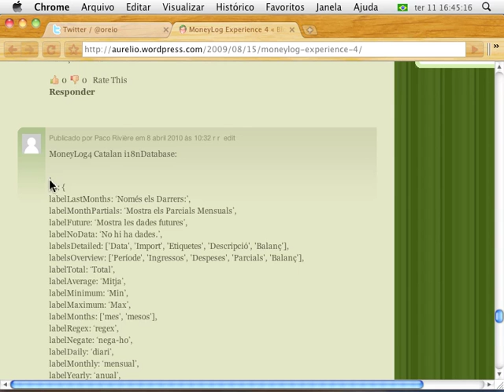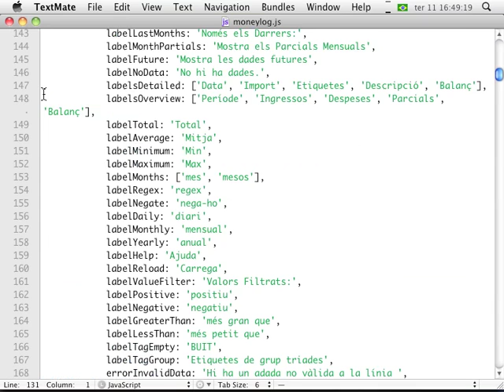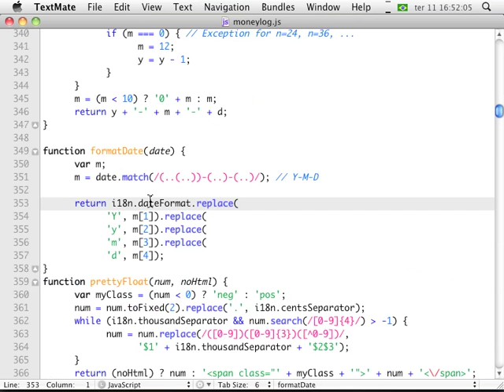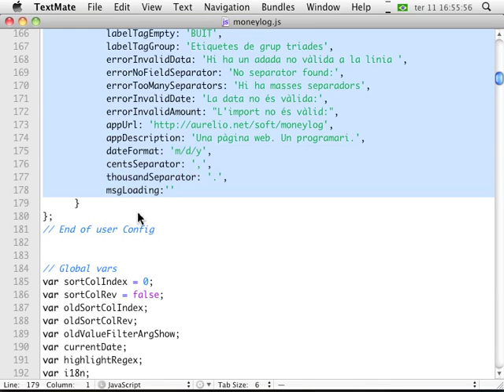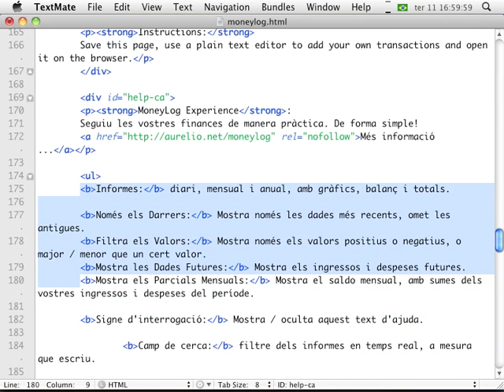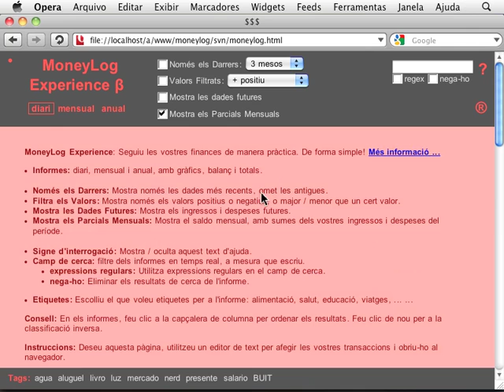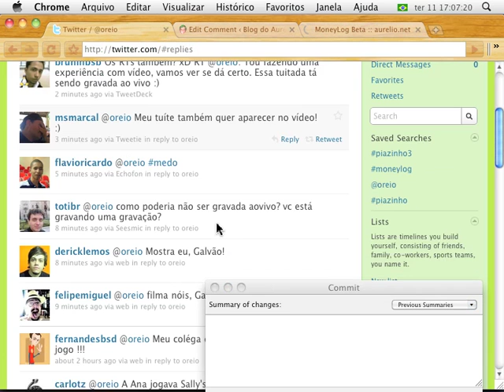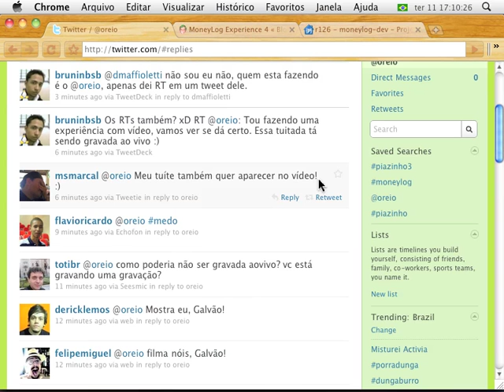Programando ao vivo: Moneylog em catalão 1/2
ATENÇÃO: Vídeo gravado em 2010. Estava no Vimeo, e agora migrei para cá no YouTube.

Sou programador e filmei (sem ensaio, sem cortes) minha rotina de trabalho. Este vídeo mostra como se faz para modificar um programa.

O programa em questão é o MoneyLog um sistema de acompanhamento financeiro simples, que funciona direto no navegador.

Eu levei cerca de 25 minutos para alterar seu código (Javascript e HTML), a tarefa foi adicionar uma língua nova (catalão) ao programa. O vídeo mostra todo o processo: a edição dos códigos, o teste no navegador, o uso de opções bacanas do editor TextMate e no final o envio das alterações para o servidor SVN no Google Code

Atualização: O Google Code morreu, hoje o código do Moneylog está no GitHub, e aqui está o commit do vídeo

No meio aconteceu o inevitável: erros, bugs. Tive que resolvê-los na hora, e foi legal ser registrado no vídeo, pois isso também faz parte da rotina de programação.

Este vídeo é uma experiência, o início de algo que eu ainda não sei o que é.
Deixe um comentário e me diga o que achou!

Roteiro:
0:55 - O eterno problema das aspas. Elas SEMPRE incomodam!
1:40 - O terminal nunca morre.
2:18 - TextMate: Command-{ para mover o bloco para a esquerda.
2:53 - Mudando o idioma no config.js.
3:28 - BUG: Em catalão, não mostrou os dados nem as tags.
4:10 - Pescando menus nos Opera…
4:41 - Procurei a linha 1596 no arquivo errado, era pra ser no moneylog.js.
5:00 - Olha a linha 1596 ali! E eu nem vi… Acabei acertando sem querer.
5:34 - Chutando: coloquei o DIV novo no HTML pra ver se funciona.
5:55 - Não funcionou.
6:19 - Linha 510 - Dessa vez achei rápido o erro (msgLoading).
6:42 - TextMate: Command-F2 (ou clique) marca a linha. F2 pula até ela.
7:16 - Testando mais uma vez. Agora apareceu as tags no rodapé pelo menos.
7:36 - Linha 353 - Tava na cara o dateFormat e eu não vi…
8:06 - Fui mexer na data padrão, mas quando vi o showLocaleDate deu o clique.
9:05 - Testando de novo e agora funcionou! Viva!
9:36 - Comparando lista de nomes com expressões regulares e diff.
9:55 - "tudo o que vem depois do DOIS-PONTOS" (errei a fala).
10:18 - TextMate: ordena linhas com F5.
10:44 - Textmate: Control-Shift-Comand-D para comparar dois arquivos (diff).
11:33 - TextMate: Command-E para usar o texto na pesquisa, Command-G para buscar.
11:56 - Avisando no twitter sobre a gravação do vídeo.
12:35 - Agora vou colocar o texto de ajuda (help).
12:59 - SILÊNCIO. Enquanto isso, no pensamento: Droga! Não era pra apertar essa tecla, eu não queria mostrar meu Desktop no vídeo. E agora? Paro o vídeo? Depois corto e emendo? Mas tem o relógio ali em cima, vai aparecer. Droga, droga. Dane-se, agora já foi, depois eu vejo o que eu faço… Vamo lá.
13:20 - Trecho muuuuuuito chato editando HTML, colocando tags, um saco.
14:29 - TextMate: Control-Shift-W para colocar um {tag}…{/tag} em volta do texto.
14:40 - TextMate: Control-Shift-Command-W para colocar um {tag}…{/tag} em cada linha do texto.
16:55 - "Vamos ver como ficou", mas mudei de ideia sem perceber e continuei editando :)
17:40 - TextMate: Option-Command-. para fechar uma tag HTML aberta.
18:52 - Help em catalão agora está OK.
19:36 - TextMate: Shift-Command-↓ move a linha para baixo e Command-Enter para quebrar a linha (sem precisar ir ao fim dela).
20:03 - SVN na linha de comando. Deu branco, pensa, pensa… Não lembrei do bendito -m.
20:13 - TextMate: Abre pasta, clica arquivo, Control-Shift-A para comandos SVN.
20:32 - Conferindo todas as mudanças no código (diff colorido).
21:18 - Outro trecho chato e demorado só porque esqueci do comando svn log… Patetando no Google pra tentar achar o endereço do SVN.
21:52 - CEGO! Tá ali já no 1º resultado, moneylog-dev!
22:47 - Galera do twitter, digam oi!
23:20 - Ufa! Gelei quando vi a mensagem de "read-only". Só faltava essa no meio do vídeo :)
23:39 - Finalmente escrevendo a mensagem que resume as mudanças (changelog).
25:00 - Commit.
25:12 - SVN no Google Code, última atualização foi em agosto de 2009.
25:30 - Conferência final e resumo das mudanças (diff colorido).